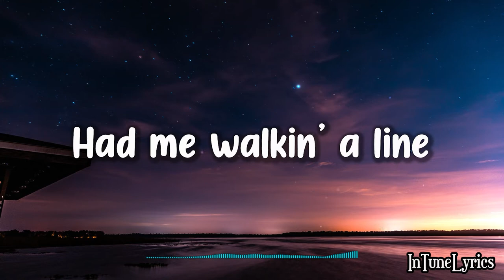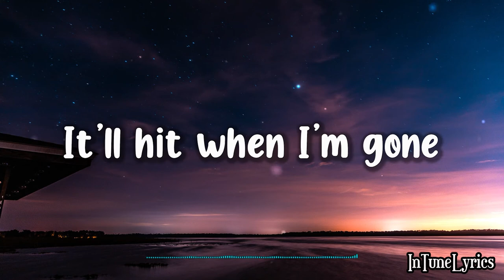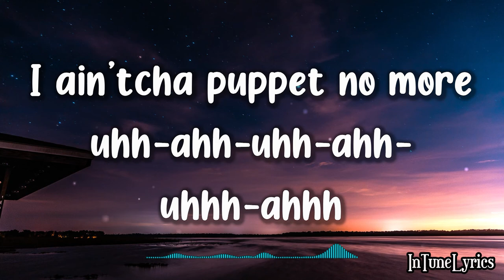Inbar Lavi - Puppet Master (Lyrics)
A lyric video of "Puppet Master" by Inbar Lavi

Lyrics:

Turned me into a doll
Kept me under control
Had me in your command
Tied up both of my hands
Had me walkin’ a line
Had me sellin’ a lie
Turned me into a brand
you must feel like a man

I've been losin’ my mind
Tryna loosen the ties
Now I’m off of your stage
Yeah I’m holdin’ the whip
Gonna tighten my grip
Til I feel entertained

I ain’tcha puppet no more uhh-ahh-uhh-ahh-uhhh-ahhh
I ain’tcha puppet no more uhh-ahh-uhh-ahh-uhhh-ahh
I ain’tcha puppet no

Get up off of your knees
Stand up on your own two feet
Won’t be here to perform
It’ll hit when I’m gone
Heard the lies from your lips
Now I’m onto your tricks
Is it turning you on?

(Got no)
I got no strings on me
(Got no)
(Got no)
(Got no)

Wallpaper: Photo by Brandon Parisi on Unsplash

🎧SUPPORT INTUNELYRICS🎧